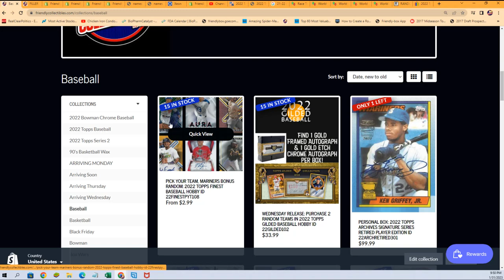2022Topps Finest Baseball FILLER A ID 22FINEST103